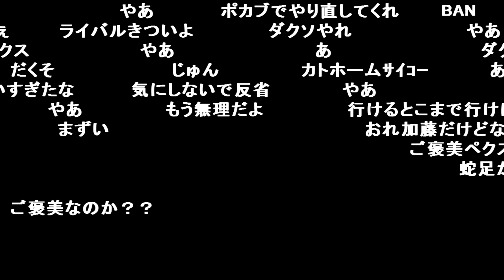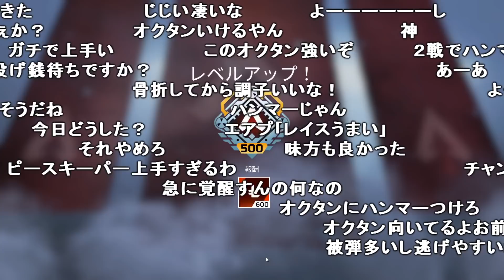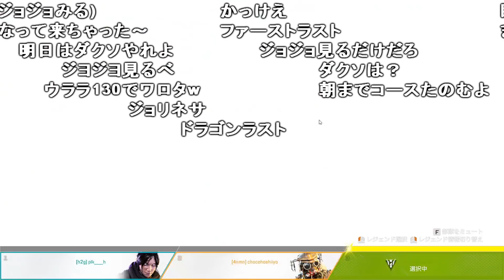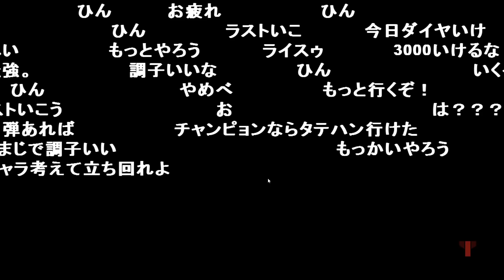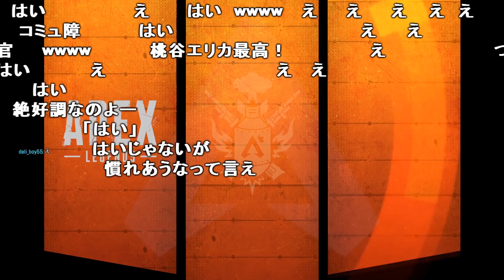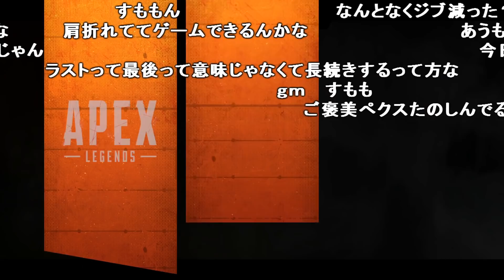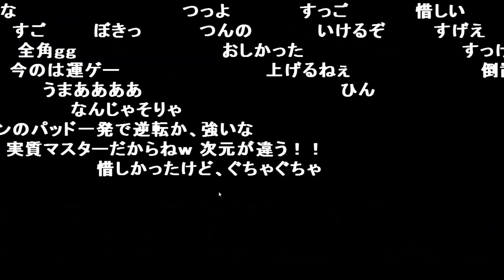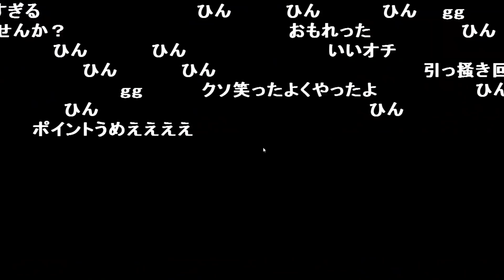【Twitch】うんこちゃん『APEX。(コメ有)』【2021/02/12】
【放送時間】2021/02/12(金) 00:04～05:14
【タイトル】APEX。
【説明文】